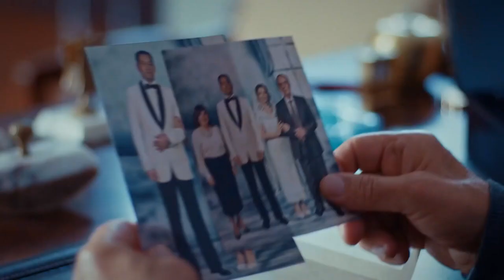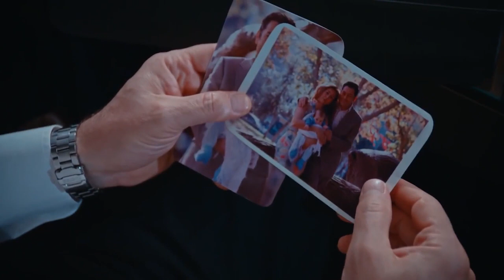Yakup Se Rebeló Contra El Sr. Ziya | No Te Enamores Capítulo 8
Yakup Se Rebeló Contra El Sr. Ziya ¿YAKUP NO ES UN HOMBRE SUCIO PAPÁ?

Los actores:
Kahraman: Özcan Deniz
Elif: Hatice Şendil
Defne: Begüm Kütük Yaşaroğlu
Kerem: Gürbey İleri
Yakup: Hakan Meriçliler
Şükran: Goncagül Sunar
Maksut: Serdar Özer